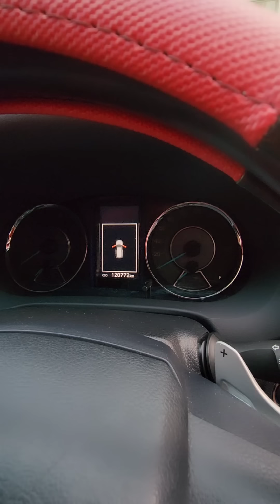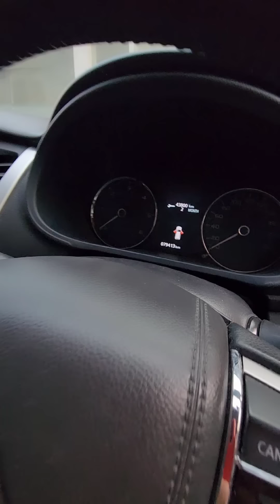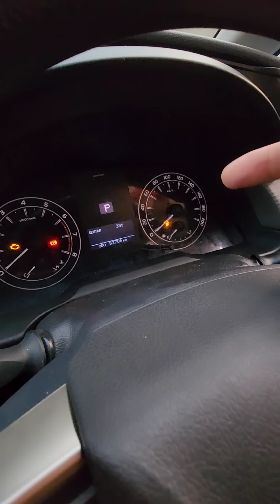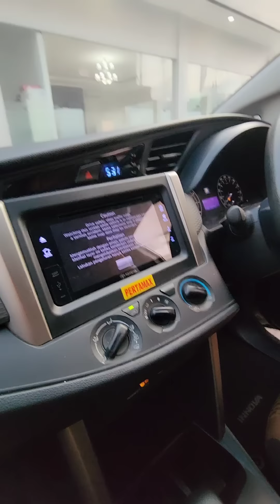UPDATE PAJERO INNOVA FORTUNER ALPHARD MURAH DI TRIPLE TUJUH BEKASI